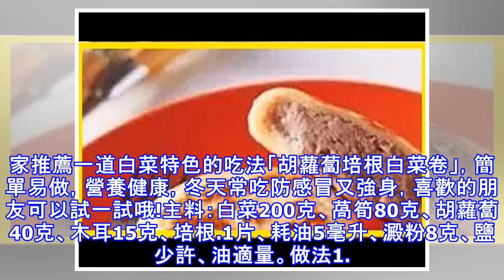將白菜和它一起蒸著吃，比燉肉都香，清淡鮮美，冬天常吃還能增強抵抗力治感冒！